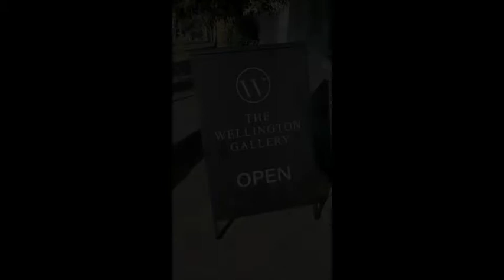Long Life Exhibition LR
Hon. Justice Michael Kirby AC CMG exhibition opening for Rex Turnbull and Ross Fairhurst at The Wellington Gallery 1st August - 22 August 2020